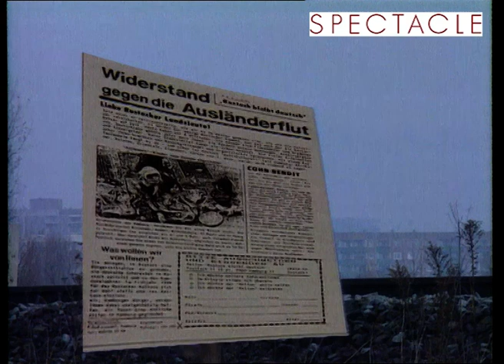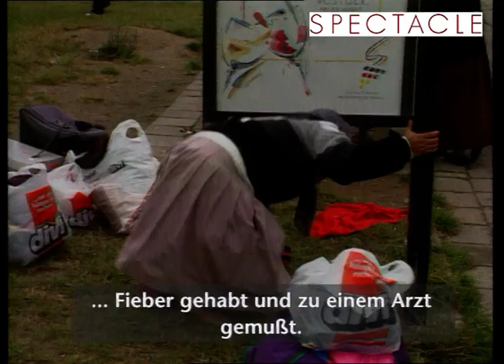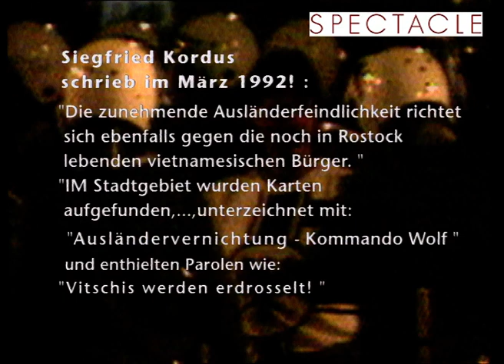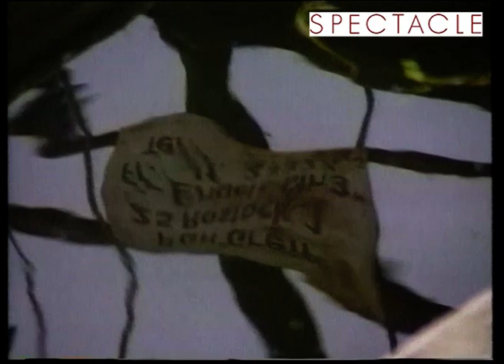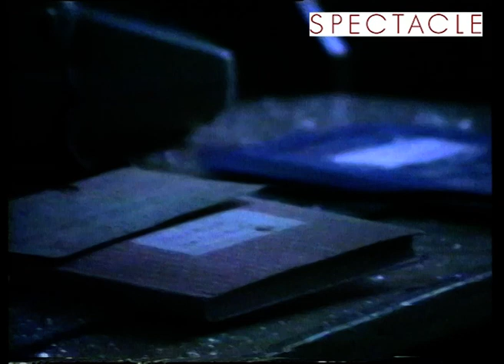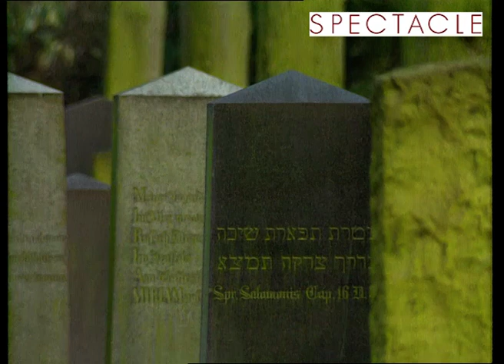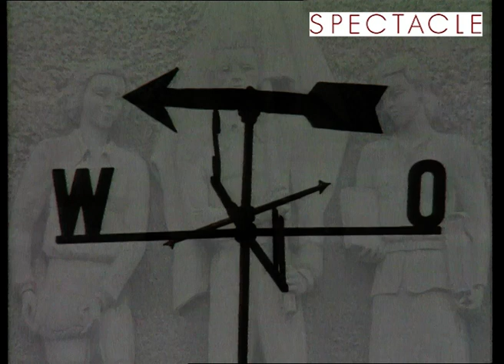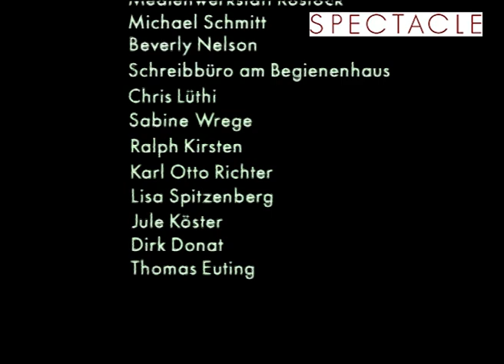Die Wahrheit liegt in Rostock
August 1992, Rostock - Lichtenhagen. Die Polizei schaut zu, als Faschisten, unter Beifall der Umstehenden die Zentrale Aufnahmestelle für Flüchtlinge (ZAST) und ein Wohnheim von vietnamesischen Vertragsarbeitern mit Molotowcocktails bombardieren. Im August 1992 griff ein Mob aus Anwohner_innen und Nazis vier Tage lang die „Zentrale Aufnahmestelle für Asylbewerber“ (ZaST) im Rostocker Stadtteil Lichtenhagen an. Begeisterte und applaudierende Deutsche machten aus dem brutalen Pogrom ein rassistisches Volksfest, auf dem sie weitgehend ungestört von der Polizei den Wahn eines „Deutschlands nur für Deutsche“ realisieren konnten. Es grenzt an ein Wunder, dass bei den Ausschreitungen niemand zu Tode gekommen ist.

Die Videoproduktion „The Truth lies in Rostock“ entstand 1993 unter maßgeblicher Beteiligung von Menschen, die sich zum Zeitpunkt der Geschehnisse im attackierten Wohnheim befanden. Deshalb zeichnet sich die Produktion nicht nur durch einen authentischen Charakter aus, sondern versteht sich auch Jahre danach als schonungslose Kritik an einer Grundstimmung in der bundesrepublikanischen Gesellschaft, die Pogrome gegen Migranten oder einfach nur „anders aussehende“ überhaupt erst möglich macht.

Eine Montage von Videomaterial, gedreht aus den angegriffenen Häusern heraus, Interviews mit Anti-FaschistInnen, den vietnamesischen VertragsarbeiterInnen, der Polizei, mit Bürokraten, Neonazis und Anwohnern. Eine Dokumentation über das heimliche Einverständnis der Politik und über die verbreitete Angst.